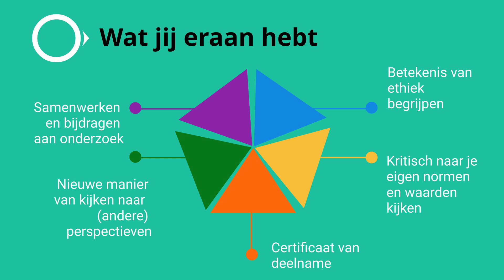YEP (Youth, Ethics & Participation) - Ghent University (ESR2)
This is a recruitment video to inform potential schools and organisations on the main aim and drivers for initiating the YEP-study. The video is in Dutch.